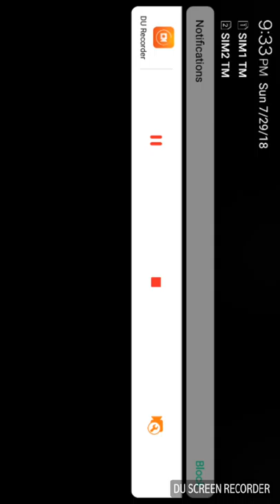Walang magawa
Jasmime#